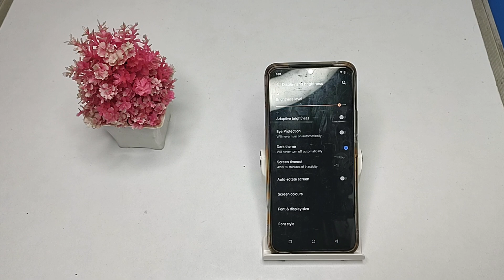How to on off night mode in vivo T1 44W /mobile ki setting kaise karen